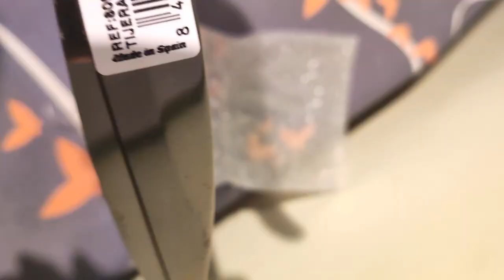Unboxing Arcos Ecopro Series Kitchen Scissors 200 mm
Arcos Ecopro Series Kitchen Scissors 200 mm Stainless Steel Handle Silver

asin B00CFN1M6Q